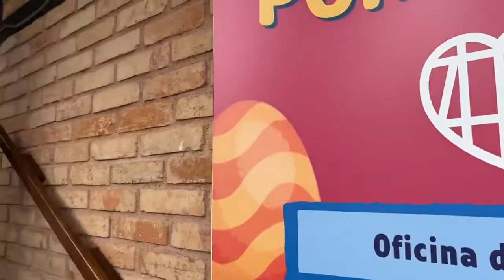14ª Osterfest foi para o Guiness de novo galera T1.ep04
É isso aí galera entra pro games de novo o maior novo do mundo e a árvore com mais de 100.000 casquinhas naturais.

Parabéns Pomerode,

venham conhecer vocês também todos os anos tem essa festa se você perdeu esse ano não pode perder no ano que vem fique grudadinho nas notícias olhando sempre o calendário

As duas atrações que têm lugar no livro dos recordes estão confirmadas. O ovo gigante, com mais de 15 metros de altura, e a árvore com mais de 100 mil casquinhas naturais estarão montados durante todo o evento. Pontos gastronômicos e com produtos feitos em Pomerode também são experiências confirmadas.